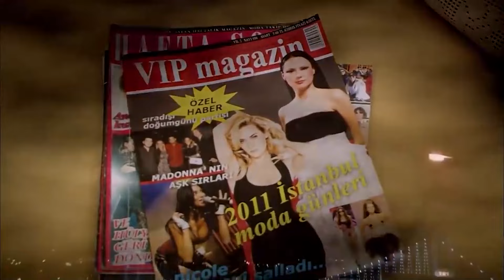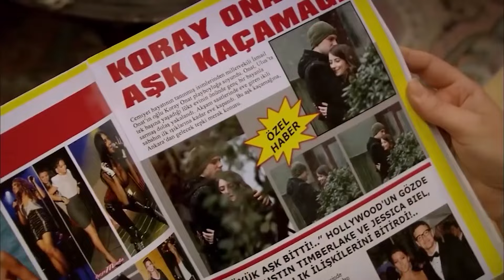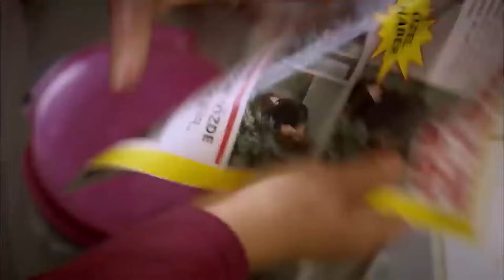كابوس فريحة في الصحف لا ينتهي! - أسميتها فريحة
كابوس فريحة في الصحف لا ينتهي! - كم عدد الأشخاص في قلبك؟
(دوبلاج عربي)

ا
طاقم العمل:
وحيدة جوردوم
هازال كايا
تشاغاتاي اولوسوي
متين تشيكميز
مليح سيلتشوك
جيدا اتيش
يوسف اكجون
دنيز اوغور
اهو سونجور
باريش كيليتش
اوفوك تان التونكايا
بلين ايرميش
سيديف شاهين
فيزا جيفاليك

مخرج : باريش يوش
منتج : فاتح اكسوي
قصة وسيناريو : مليس جيفاليك، شيرما يانيك